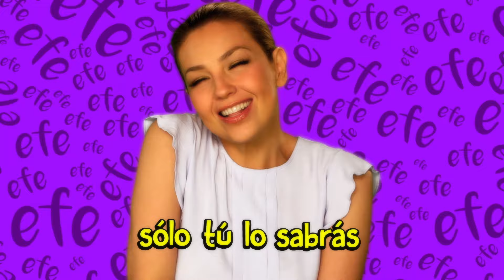Thalía - La Cancion de la Efe (Official Video)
Letra:

Efestafa, efes lafa cafanciofon
ufun sefecrefetofo defe lofos dofos
y la EFE

Cuando algo me quieras contar
dímelo con la EFE

Nofo mefe bafañéfe hofoy
¿Quefe?

Ufun mofocofo efembarrefe

y la EFE

Lo que no quieras compartir
siempre me lo puedes decir
con la EFE

Nofo hificefe mifi tafarefeafa
mefe cofomifi mufuchofos dufulcefes

Es un lenguaje que nadie entenderá
solo tú lo sabrás.

Con la EFE.